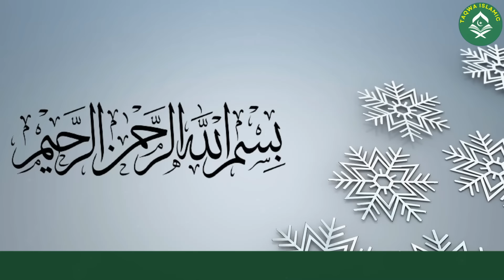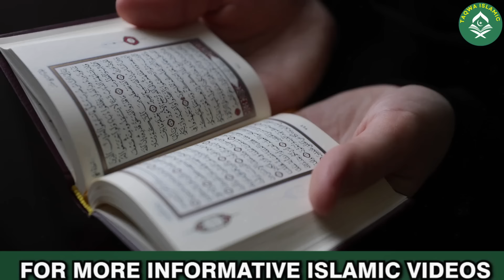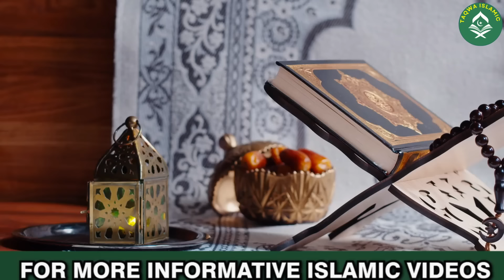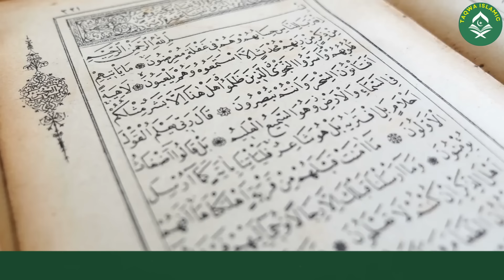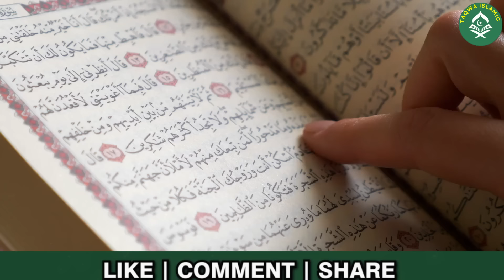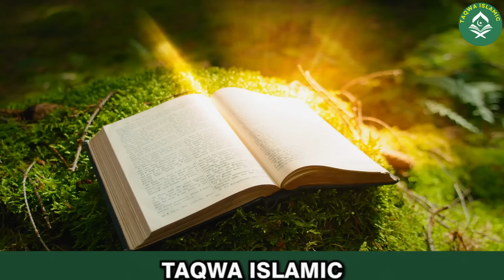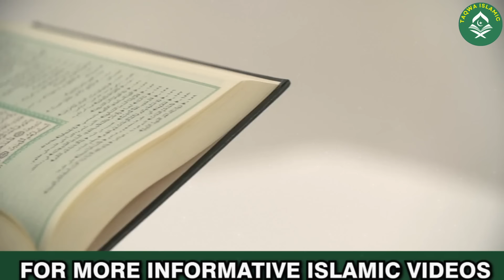Hazrat Essa AS ke Mojzat | Prophet Isa | Prophet Eesa Story | Zinda Nabi | Taqwa Islamic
**Hazrat Essa AS Ke Mojzat | Prophet Isa | Prophet Eesa Story | Zinda Nabi | Hazrat Issa AS Ka Waqia | Miracles Of Prophet Essa AS**

🌙 Welcome to Taqwa Islamic! 🌙

In this enlightening video, we explore the miraculous life and stories of **Prophet Isa (Hazrat Essa AS)**. Known for his extraordinary miracles and profound wisdom, Prophet Isa's life holds valuable lessons for all. Join us to learn about:

📖 **Hazrat Essa AS Ke Mojzat**: Discover the incredible miracles 🌟 performed by Prophet Isa (AS).

🌟 **Prophet Isa**: Learn about the life and teachings of this revered prophet in Islam.

📚 **Prophet Eesa Story**: Delve into the inspiring stories and events from the life of Prophet Eesa (AS).

🕌 **Zinda Nabi**: Understand the concept of Prophet Isa (AS) being alive according to Islamic belief.

🕋 **Hazrat Issa AS Ka Waqia**: Explore specific incidents and their significance in the life of Hazrat Issa (AS).

✨ **Miracles Of Prophet Essa AS**: Witness the extraordinary acts 🌟 that signify the divine connection of Prophet Essa (AS).

May Allah (SWT) bless us all with knowledge and understanding. ✨

1. Adam as (Adam) آدم Hazrat Adam A.S
2. Idris as (Enoch) إدر يس Hazrat Idrees A.S
3. Noah as (Nuh) نوح Hazrat Noah A.S
4. Hud as (Hud) هود Hazrat Hud A.S
5. Shaleh as (Saleh) صالح Hazrat Saleh A.S
6. Ibrahim as (Abraham) إبراهيم Hazrat Ibraheem A.S
7. Lut as (Lot) لوط Hazrat Loot A.S
8. Ismail as (Ishmael) إسماعيل Hazrat Ismail A.S
9. Ishaq as (Issac) إسحاق Hazrat Ishaq A.S
10. Yaqub as (Jacob) يعقوب Hazrat Yaqoob A.S
11. Yusuf as (Joseph) يوسف Hazrat Yousaf A.S
12. Ayyub as (Job) أيوب Hazrat Ayub A.S
13. Shu’aib as (Jethro) شعيب Hazrat Shoaib A.S
14. Musa as (Moses) موسى Hazrat Musa A.S
15. Harun as (Aaron)هارون Hazrat Haroon A.S
16. Dzulkifli as (Ezekiel) ذو الكفل Hazrat Zulkifal A.S
17. Dawud as (David) داود Hazrat Daood A.S
18. Sulaiman as (Soloman) سليمان Hazrat Suleman A.S
19. Ilyas as (Elijah) إلياس Hazrat Illyas A.S
20. Alyas’a as (Elisha) اليسع
21. Yunus as (Jonah) يونس Hazrat Younas A.S
22. Zakaria as (Zachariah) زكريا Hazrat Zakria A.S
23. Yahya as (John) يحيى Hazrat Yahya A.S
24. Isa as (Jesus) عيسى Hazrat Essa AS
25. Muhammad saw محمد Hazrat Muhammad S.A.W